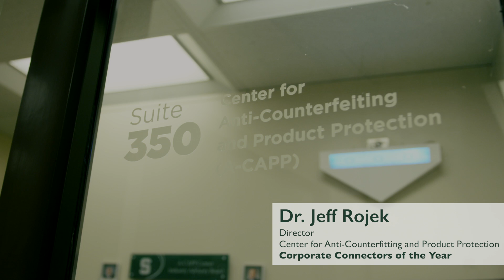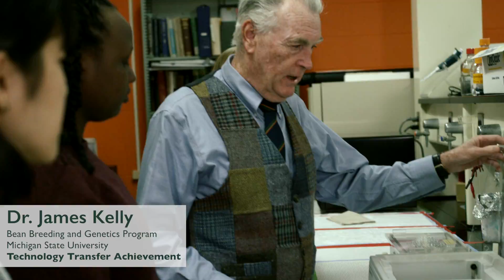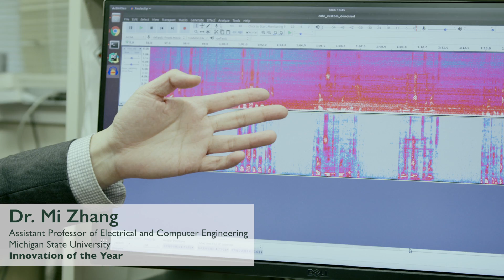MSU Innovation Celebration 2020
The Michigan State University Innovation Center hosts the annual MSU Innovation Celebration where they award four people for their services. These awards are the Technology Transfer, Innovation of the Year, Innovator of the Year, and Corporate Connectors of the Year. Michigan Creative worked with the MSU Innovation Center to create four videos for each awardee. They then combined those into one video to be played at the event.

Michigan Creative - We Live to Create.